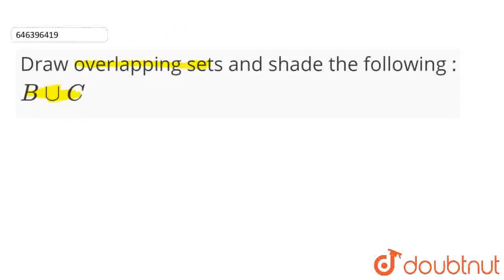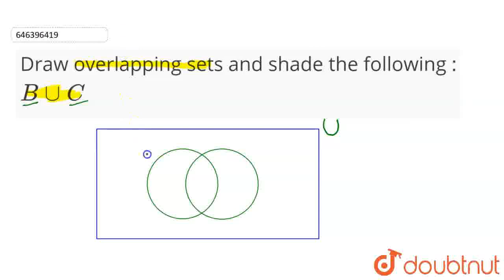Draw overlapping setsand shade the following :BuuC | CLASS 8 | SETS AND RELATIONS | MATHS | Dou...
Draw overlapping setsand shade the following :BuuC
Class: 8
Subject: MATHS
Chapter: SETS AND RELATIONS
Board:FOUNDATION

👉 Have Any Query? Ask Us.